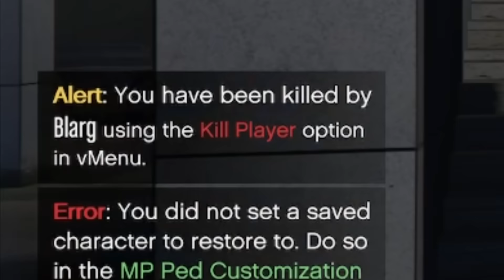Modded GTA 5 Hide and Seek is Bone Chilling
Want us to play more Modded GTA 5 Hide and Seek in the maze? You know what to do.